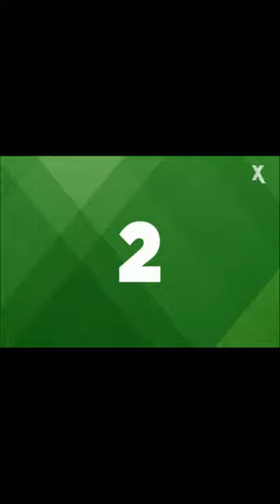2 - The Washing machine - TOP 5 CHRIS MOYLES RANTS!